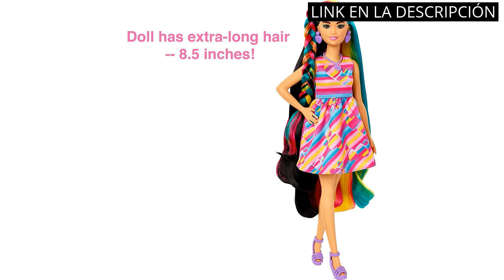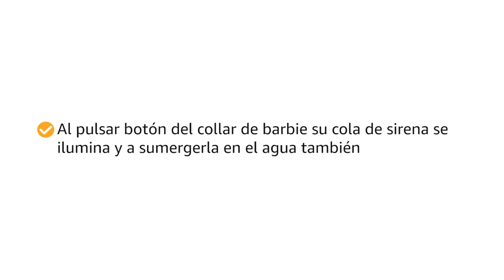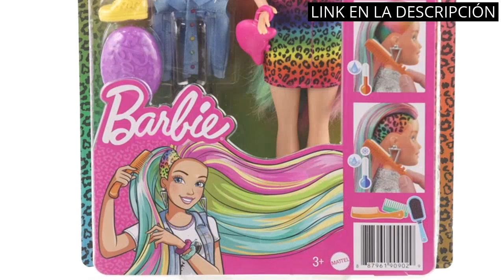Descubre los 6 mejores productos para el cabello, incluyendo la espectacular Barbie con pelo arcoiri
💥 Todos los productos

✋  Aquí están descubre los 6 mejores productos para el cabello, incluyendo la espectacular barbie con pelo arcoiris disponibles en el mercado.

🔽🔽🔽 ENLACES DE COMPRA BARBIE PELO ARCOIRIS 🔽🔽🔽

1) Barbie Muñeca Sirena - Función de Cambio de Color con Agua - Look Fantasía - Pelo Arcoíris y Tiara - Cola Multicolor - Regalo para Niños de 3-7 Años

2) Barbie Dreamtopia Muñeca princesa de juguete con accesorio para hacer trenzas de colores y moda fantasía (Mattel GTG00)

3) Barbie Totally Hair Pelo extralargo Corazón Muñeca pequeña con vestido, melena arcoíris y accesorios de corazones para el pelo, juguete +3 años (Mattel HCM90)

4) Barbie Dreamtopia, muñeca Sirena Luces de Arcoíris, regalo para niñas y niños 3-9 años (Mattel DHC40), Exclusivo en Amazon

5) Barbie Destellos de Arociris, Muñeca rubia con cabello extra largo con accesorios para peinar, regalo para niñas y niños 3-9 años (Mattel FXN96) , color/modelo surtido

6) Barbie Pelo Arcoiris Muñeca rubia con falda de guepardo y accesorios de moda y para el pelo de juguete (Mattel GRN81)

00:00 - Intro
00:08 - 1) Barbie Muñeca Sirena - Función de Cambio de...
00:36 - 2) Barbie Dreamtopia Muñeca princesa de juguete con accesorio...
01:15 - 3) Barbie Totally Hair Pelo extralargo Corazón Muñeca pequeña...
01:44 - 4) Barbie Dreamtopia, muñeca Sirena Luces de Arcoíris, regalo...
02:25 - 5) Barbie Destellos de Arociris, Muñeca rubia con cabello...
03:03 - 6) Barbie Pelo Arcoiris Muñeca rubia con falda de...
03:35 - Outro